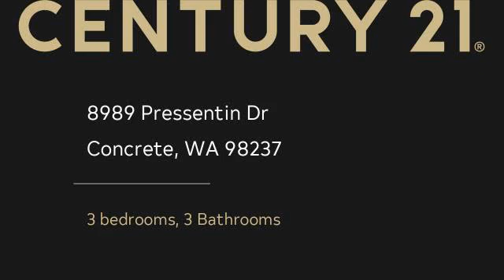Homes for sale - 8989 Pressentin Dr, Concrete, WA 98237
ONE OF A KIND WEEKEND "RETREAT" OR COMFORTABLE FULL TIME LIVING W/FRONTAGE ON PRESSENTIN CREEK! ENJOY THE PARK LIKE GROUNDS W/LUSH GENTLY SLOPING LAWN W/ GAZEBO & LARGE DECK OVERLOOKING CREEK! VERY NICE 3 BEDROOM, 3 BATH "TIMBERLAND" HOME W/ COZY GAS/PROPANE STOVE, LARGE VIEW DECK, LOTS OF SIDE PARKING (ROOM TO ADD A CARPORT), PLENTY OF GUEST/R.V. PARKING TOO. MOVE IN CONDITION, SOME FURNISHINGS THAT CAN STAY! LOW $35 MO. HOA/WATER + $50 YR. ROAD UPKEEP.

Bedrooms: 3
Bathrooms: 3
Square Feet: 1680
Price: $319,500